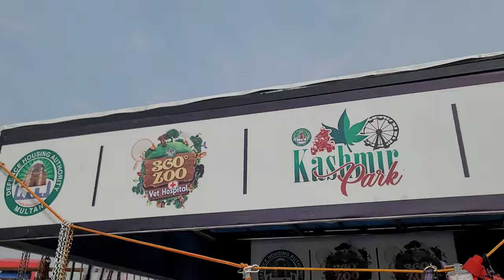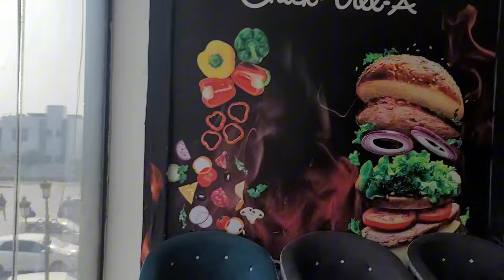Biggest Dog Show in Multan DHA | 2k24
BiggestDogShowinMultanDHA|2k24